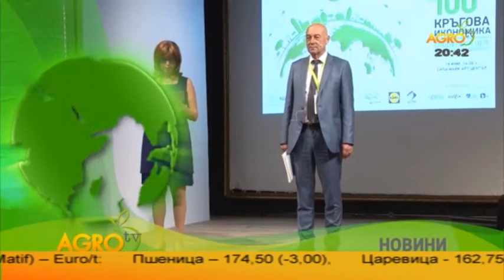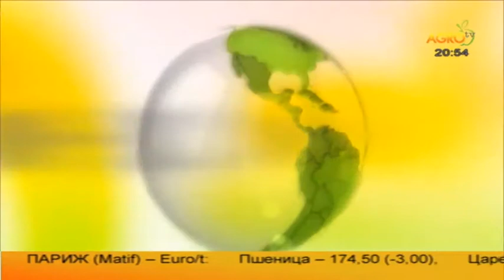ЦЕНТРАЛНА ЕМИСИЯ НОВИНИ НА АГРО ТВ - 19.06.2018 Г.